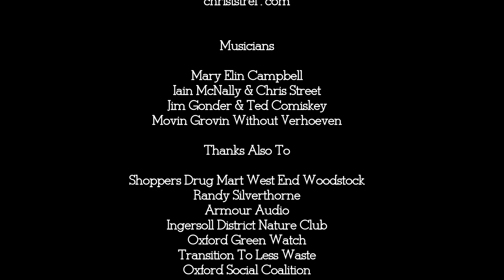OPAL "Take A Hike Walker" Feb 29 2020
Edited: Corrected the credit for the song. Photos from the Take a Leap Walker event on Sat Feb 29th. A great turnout and great music. Chris Strei graciously allowed us to use his song "I Love You Anyhow" as the sound track. Visit his web site http;//chrisstrei.com and download the song.